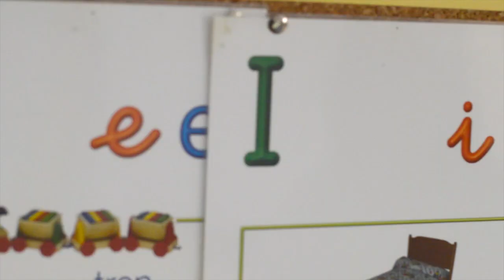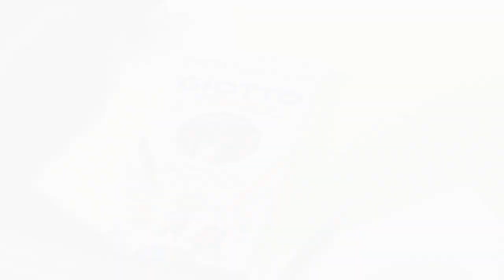Todos los tonos de la piel con Giotto Stilnovo Skin Tones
Porqué existen muchos colores de piel, ¡acabemos con el tópico del "color carne"!

¡Por un futuro con tantos colores como pieles!

Descubre toda la información de los lápices de colores Giotto Stilnovo Skin Tones

Vídeo realizado con la colaboración de  los alumnos de Publicidad y RRPP de la Universidad Autónoma de Barcelona: David José Urgelés, Marc Garcia Ordoñez, Claudia Uroz Gonzalez, Marta Artigas i Fusté, Carla Vilanova González, Miquel Parera Sola, Marina Torelló Navarro y Judit Olalla i Torruella; Así como el colegio Escola Pia Sant Antoni de Barcelona.